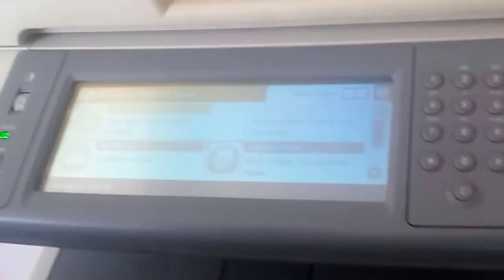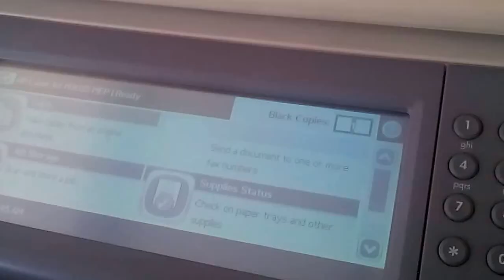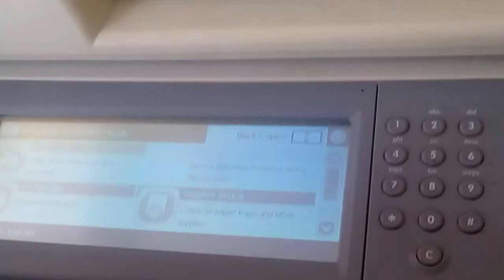Hp lazer jet M3035 xs MFP ki copy krny ka tutorial part 1